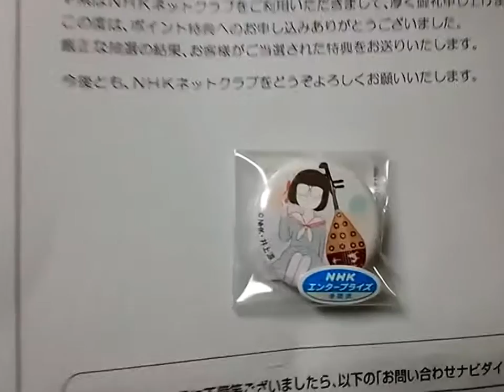2017当選品No.8 【缶バッジ】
ヾ(o´∀｀o)ﾉ
2017当選品No.8　【缶バッジ】
＊NHKネットクラブより当選品が届きました♪
ありがどごす(^人^)

◆当選品名◆
缶バッジ　サーチャン&ビワ〔びじゅチェーン！〕
◆当選者数◆
５名
◆締切日◆
2/8
◆到着日◆
2017/02/25